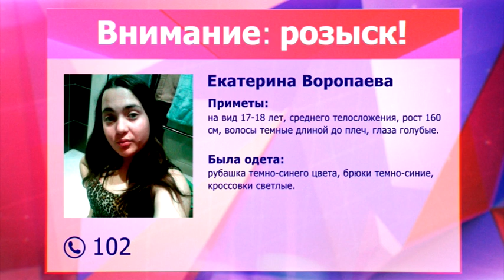Сводка. Пожар в Красной поляне, погибли 2 ребенка. Место происшествия 09.03.2017